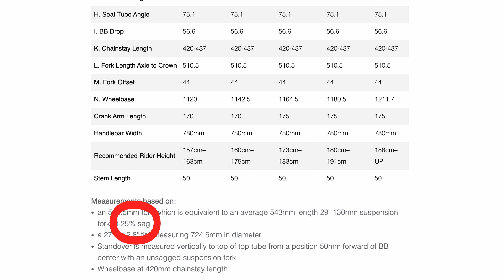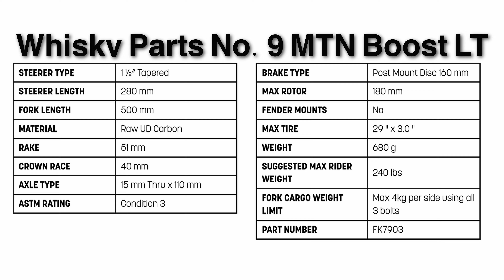Four Reasons Why You Should Ride A Rigid Mountain Bike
Bikes with no suspension are common in the road and gravel world, but they do exist in the mountain bike realm. If you’ve never ridden one before, you’re probably thinking about how much you love your suspension and can’t imagine going without it. In this video I talk about a few of the reasons why rigid mountain bikes are great and why you might actually enjoy riding one.

Rigid Fork For 120/130mm Bike:
Whisky MTN Boost LT - 500mm A to C

Rigid Fork For 100/110mm Bike:
Whisky No9 MTN Boost ST - 485mm A to C
Whisky No9 MTN (Non-Boost) - 483mm A to C
MRP Rock Solid Rigid Carbon Fork (Non-Boost) - 490mm A to C

Metric Hex Key Wrenches
Housing And Cable Cutter
Cassette Lockring Tool
Bottom Bracket Removal Tool
Chain Whip (or build your own)